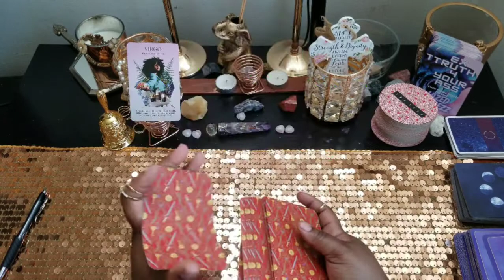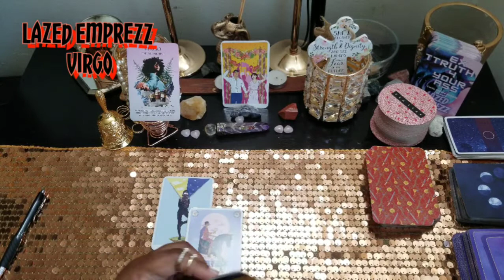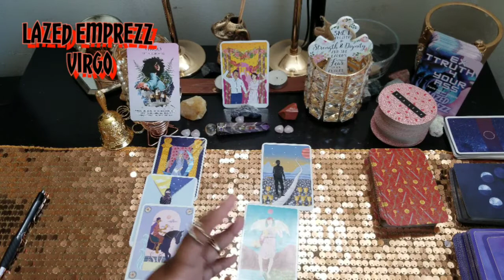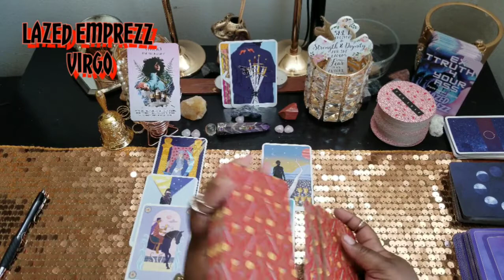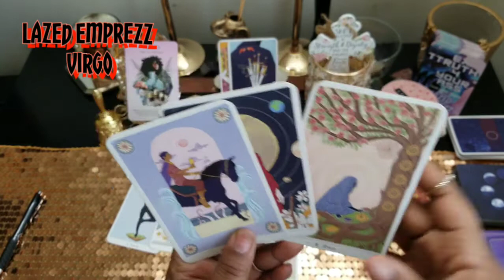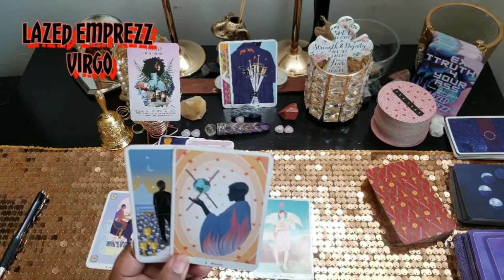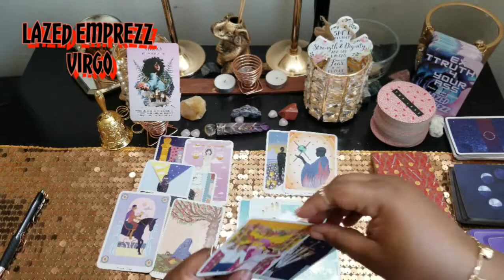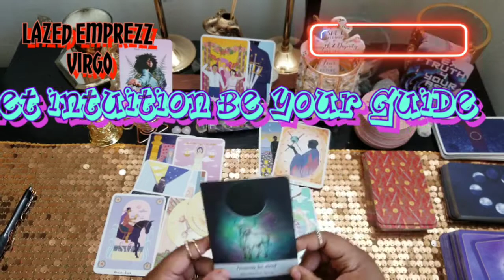Virgo♡march2021 love tarot♡ Busted~Commitment on the Brain. Moving in together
Welcome Virgo. This the one and only love message/reading you need to see. This will give you insight on what your current or new person is planning for you. It will also give you a heads up on what to expect from your person in the upcoming weeks. Will they make you smile, laugh or cry? Will this union bring happiness and joy or fear and defeat. A must watch to get all the answers you need!

Hi I'm Lazed Emprezz the Spiritual Consultant! Spiritually is my FASHION STATEMENT! Let intuition be your guide! I am here to help you with this journey we call life by allowing God to use me as the vessel to communicate wisdom in love career growth and healing.

Love reading discounts for February
15 mins - $20
30 mins - $40

true heart tarot
moonology oracle
physic tarot oracle